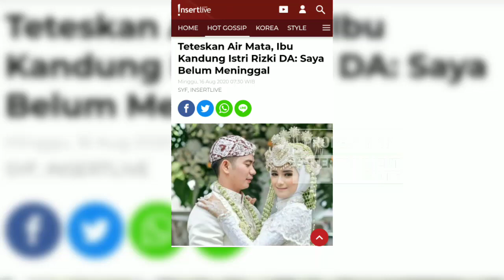TETESKAN AIR MATA IBU KANDUNG ISTRI RIZKI DA TIDAK DIUNDANG PERNIKAHAN SAYA BELUM MENINGG4L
► Penulis : SYF
► Isi Berita TETESKAN AIR MATA IBU KANDUNG ISTRI RIZKI DA TIDAK DIUNDANG PERNIKAHAN SAYA BELUM MENINGG4L : Pemberitaan ranah hiburan Indonesia tengah gempar dengan pengakuan seorang wanita bernama Ipah Suripah.
Ipah mengaku bahwa dirinya adalah ibu kandung Nadya Mustika istri Rizki DA.

Mengenakan kerudung berwarna hitam, Ipah menangis tersedu-sedu pada sebuah video yang terkirim ke meja redaksi InsertLive

Ipah mengatakan Nadya dan Rizki DA tidak mengundang dirinya ke pernikahan mereka, padahal rumahnya tidak jauh dari kediaman orang tua angkat sang putri.

Air mata Ipah menetes ketika meminta agar pasangan pengantin baru tersebut menghargai dirinya karena dia toh belum meninggal, seharusnya mereka mengundangnya ke acara pernikahan.

"Cuma saya mohon dihargai seorang ibu kecuali saya udah meninggal kecuali saya orang jauh kan ini sedesa sejalan sama saya," ungkap Ipah dalam video yang diterima InsertLive, Jumat (14/8).

Pernikahan Nadya dan Rizki DA, kata Ipah, hanya bisa dia saksikan lewat tayangan televisi.

Dia mengaku tak bisa membendung air mata menyadari dirinya sebagai ibu kandung tidak diundang pada perhelatan sang buah hati.

"Lihat di TV, saya cuma menangis," imbuhnya.

Informasi pernikahan Nadya dan Rizki DA, menurut pengakuan Ipah, hanya dia dapatkan lewat ibu angkat Nadya melalui telepon.

rizkida lestykejora rizkybillar TETESKAN AIR MATA IBU KANDUNG ISTRI RIZKI DA TIDAK DIUNDANG PERNIKAHAN SAYA BELUM MENINGG4L
Ayuigun lovers,ivan gunawan,ivan gunawan dan ayu ting ting,ivan gunawan dan ayu ting,ivan gunawan channel,ayu ting ting,ayu ting ting dan ivan gunawan,